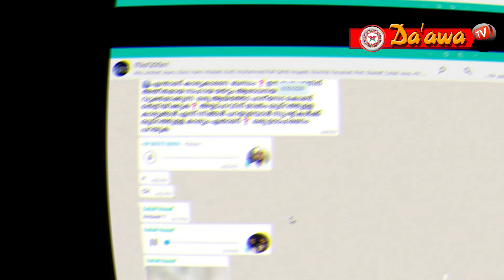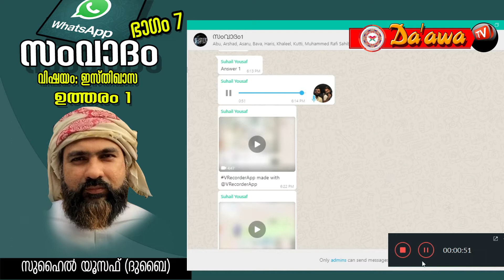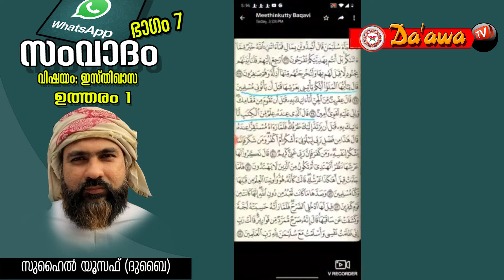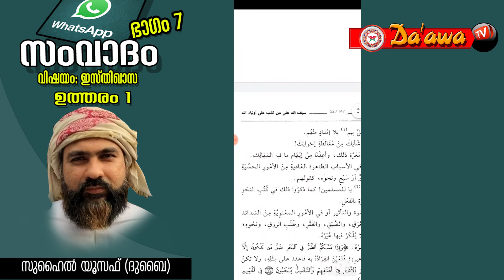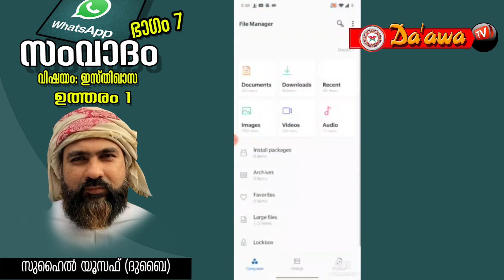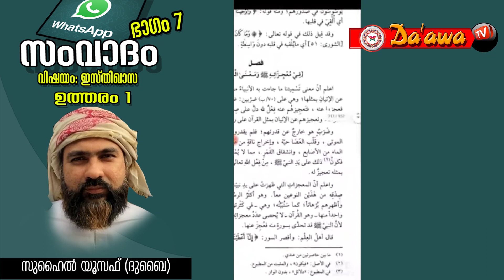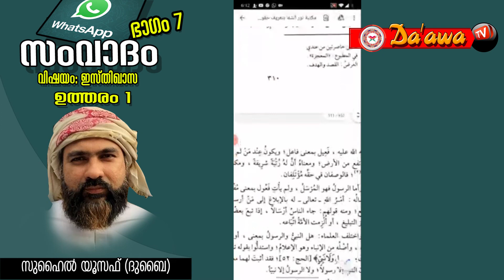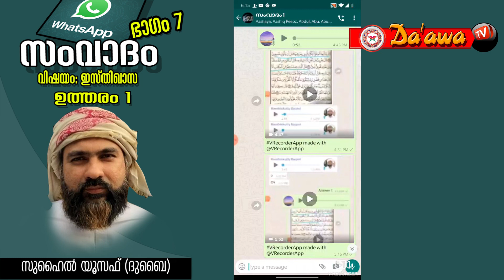WhatsApp സംവാദം PART-7 വിഷയം : ഇസ്തിഖാസ/ സുഹൈൽ യൂസഫ് /മെയ്തീൻ കുഞ്ഞി ബാഖവി /2020 ജൂൺ